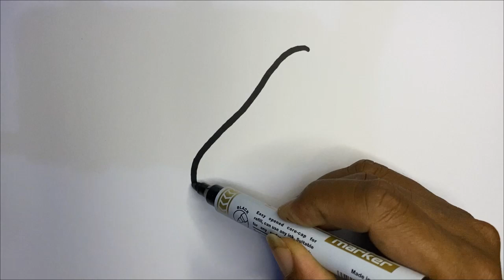How to make Avocado step by step | coloring, drawing, writing for kids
Welcome to the YouTube channel ART AND DRAWING
We love doing art together and hope you follow along with us.
Many of our lessons are perfect for any age,